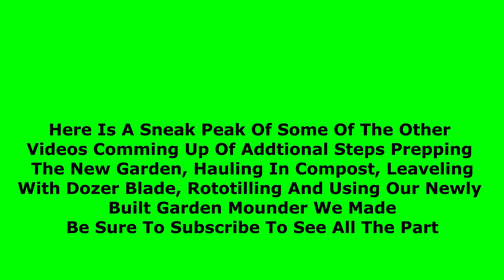New Garden Prep, Part 1- Dirt Plowing. With Case Ingersoll Garden Tractors & Mini Loaders.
In this multi part video series we will show you how we we prepped ground for a brand new garden  From Dirt plowing to breaking ground here in part one , rototilling and using our shop built garden row mounder we designed and built on the fly. This is not a how to but just a fun video series documenting us using Case Ingersoll garden tractors.  This first video we used "Frankie" a very, very tired 1976 Case 446 with a 3 point hitch single bottom plow and then with a 1 bottom sleeve hitch plow here in New England with very hard, rocky but fertile ground..

We appreciate all business and support and we are very humbled when customers say they really enjoyed and appreciate our videos and is why they choose to do business with us.

EMAIL Ebay Case Ingersoll Tractors Northeast, You get the best savings by using our website for shopping caseingersolltractors.com If you would like to help and show support you can be come a Patrron

If you would like to help and show support you can be come a Patreon This will help with us to get better video equipment, with being able to take service work time off for more videos, get items to do videos on, grow and expand what we do etc. Also Our Patreon members will be able to contact us for issues and trouble shooting Case Ingeroll Issues as we can not continue to spend 10 to 15 hours a week answering questions and solving problems for everyone for free. THANK YOU!

Music In Order By, Salt Creek- Nate Keefe & Hot Buttered Rum
Crops- Telecasted